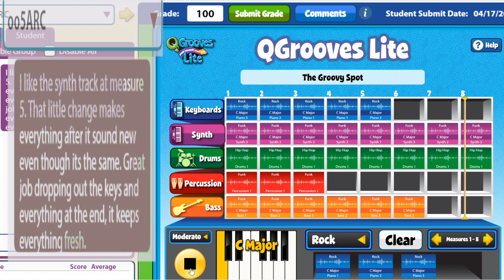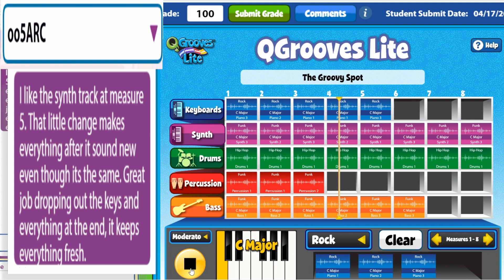& In the Studio with Degracia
This composer's pseudonym is on the screen.